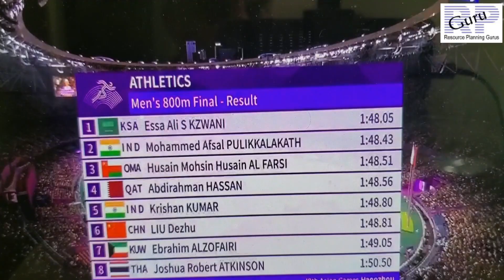एशियाई खेल 2023: भारत के मोहम्मद अफसल पुलिककलाकथ ने पुरुषों की 800 मीटर में रजत पदक जीता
Join us in celebrating the extraordinary feat as India's running sensation, Mohammed Afsal Pulikkalakath, dashes to victory, securing the Silver Medal in the Men's 800m. This video unravels the thrilling moments of the race, capturing Afsal's incredible speed and strategic brilliance. 🥈🏃‍♂️